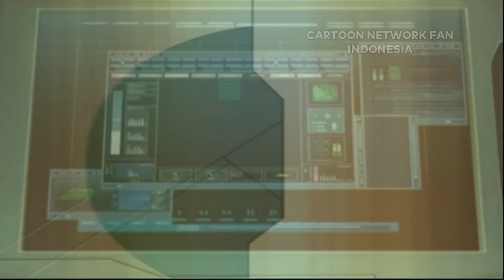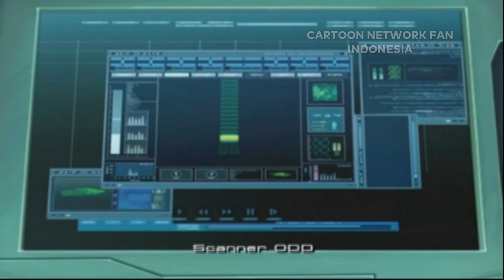CODE LYOKO : Quest for Infinity (PS2/PSP/Wii) Walkthrough #1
Direkam menggunakan NVIDIA GeForce Experience dengan settingan video 1080p 60 FPS. Game ini dimainkan menggunakan PCSX2 1.4.0. Tersedia di Playstation 2, Playstation Portable, dan Nintendo Wii.

TENTANG

Cartoon Network Fan Indonesia adalah tempat para penggemar dari Cartoon Network berkumpul (diantaranya The Amazing World of Gumball, We Bare Bears, The Powerpuff Girls, Ban 10, Steven Universe, dan Adventure Time). Beragam klip episode yang lucu, keren, informatif serta mendidik semuanya ada di sini.